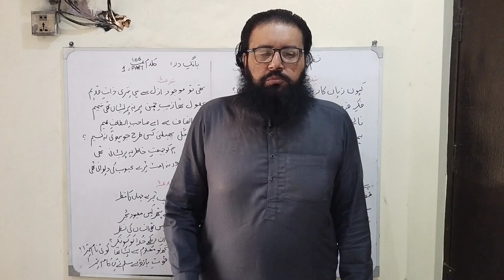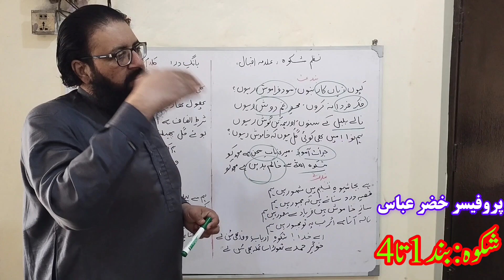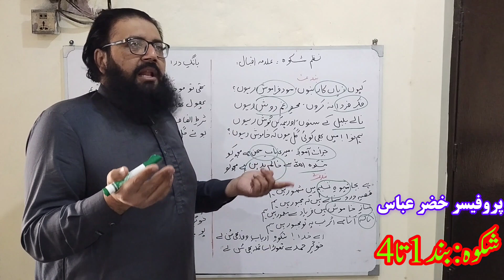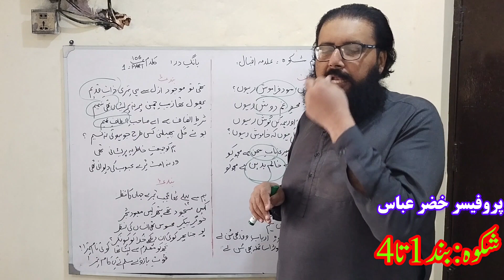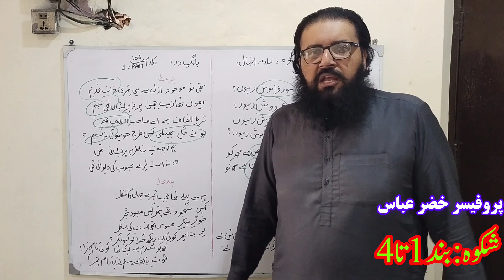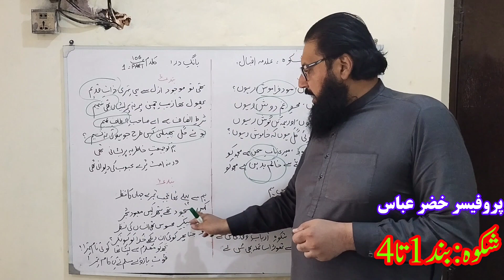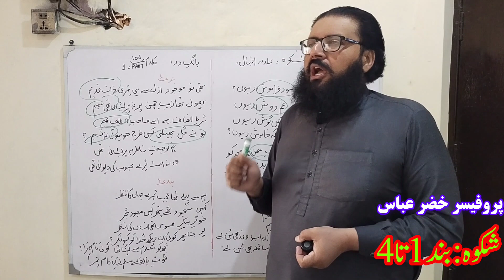Sharah Kalam e Allama Iqbal | Shikwa band 1 to 4 | شکوہ بند نمبر 1 تا 4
Sharah Kalam e Allama Iqbal | Shikwa band 1 to 4 | شکوہ بند نمبر 1 تا 4 | Allama Iqbal

اس ویڈیو میں علامہ اقبال کی مشہور و معروف نظم "شکوہ" کے بند نمبر 1 تا 4
 کی تشریح پیش کی گئی ہے۔

شکوہ

کیوں زیاں کار بنوں ، سود فراموش رہوں
فکر فردا نہ کروں محو غم دوش رہوں
نالے بلبل کے سنوں اور ہمہ تن گوش رہوں
ہم نوا میں بھی کوئی گل ہوں کہ خاموش رہوں
جرات آموز مری تاب سخن ہے مجھ کو
شکوہ اللہ سے ، خاکم بدہن ، ہے مجھ کو

ہے بجا شیوہء تسلیم میں مشہور ہیں ہم
قصہ درد سناتے ہیں کہ مجبور ہیں ہم
ساز خاموش ہیں ، فریاد سے معمور ہیں ہم
نالہ آتا ہے اگر لب پہ تو معذور ہیں ہم
اے خدا! شکوہء ارباب وفا بھی سن لے
خوگر حمد سے تھوڑا سا گلا بھی سن لے

تھی تو موجود ازل سے ہی تری ذات قدیم
پھول تھا زیب چمن پر نہ پریشاں تھی شمیم
شرط انصاف ہے اے صاحب الطاف عمیم
بوئے گل پھیلتی کس طرح جو ہوتی نہ نسیم
ہم کو جمعیت خاطر یہ پریشانی تھی
ورنہ امت ترے محبوب کی دیوانی تھی؟

ہم سے پہلے تھا عجب تیرے جہاں کا منظر
کہیں مسجود تھے پتھر ، کہیں معبود شجر
خوگر پیکر محسوس تھی انساں کی نظر
مانتا پھر کوئی ان دیکھے خدا کو کیونکر
تجھ کو معلوم ہے ، لیتا تھا کوئی نام ترا؟
قوت بازوئے مسلم نے کیا کام ترا

Sharah kalam e allama iqbal
Sharah kalam e iqbal
پروفیسر خضر عباس
Kion ziaan kar banoun, sood faramosh rahoun.
Allama Iqbal ki Nazam
Shikwa
a Poem by Allama Iqbal
Iqbal Poetry
allama iqbal nazam
Allama Iqbal
allamaiqbal